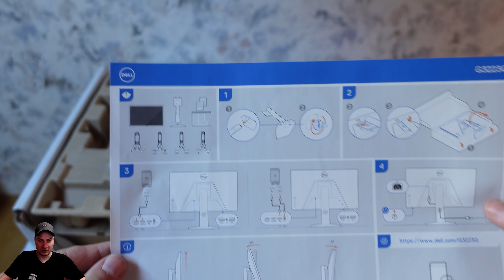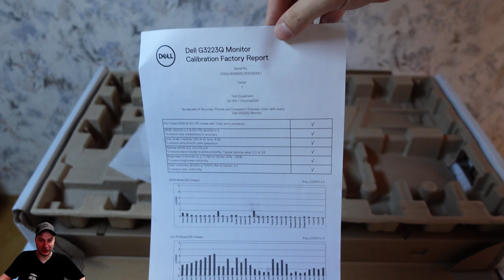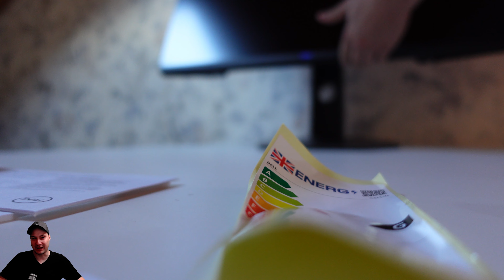Dell 32 4K UHD Gamingmonitor – G3223Q | Unboxing + Review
In diesem Video packe ich mit Euch den Gamingmonitor G3223Q von Dell aus.
Wenn Ihr weitere Videos rund um das Thema Gamingmonitor sehen wollt,
gerne in die Kommentare damit.

Zweitkanal:
PopcornGalaxy (Gaming-Kanal)

Mein Equipment:
Computer :
Alienware Aurora Ryzen Edition
AMD Ryzen R7-5800X3D
Nvidia GeForce RTX 3080
64 GB DDR4
PCIe-SSD Festplatte 2 TB
Netzteil 750 W
Peripherie :
Mikrofon (RØDE Procaster Quality Dynamic Mikrofon)
Mikrofonarm (RØDE PSA1 Gelenkarmstativ)
Audio-Verstärker (Focusrite Scarlett Solo 3rd Gen Audio Interface)
Webcam (Logitech C920 HD PRO Webcam)
Game Capture Card (Elgato HD60 S +)
Greenscreen (Elgato Green Screen)
Headset (Alienware 7.1 PC-Gaming-Headset AW510H)